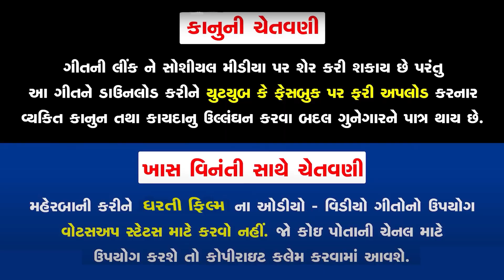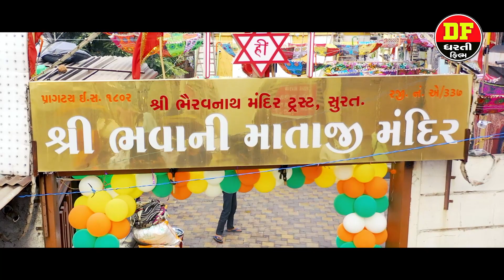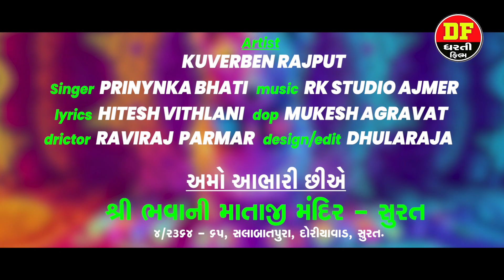Mara Kulni Devi Maa Bhavani | મારા કુળની દેવી મૉં ભવાની | New song 2023 | Dharti Film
નોંધ: અમારી " ધરતી ફિલ્મ " ચેનલ માથી કોઈ પણ વિડીયો કોપી કરી ફરીથી YouTube ચેનલ માં અપલોડ કરવાથી YouTube Copyright Act,1957 હેઠળ અમારા ગીતો ના શબ્દો અથવા ટયુન જો કોઇ એ કોપી  કરી તો તરત Copyright Clim આપી દેવામાં આવશે. 👈👈

☀Song: Mara Kulni Devi Maa Bhavani
☀Title: મારા કુળની દેવી મૉં ભવાની
☀Singer:Priyanka Bhati Ajmer
☀Artist: Kuverben Rajput
☀Lyrics: Hitsh Vithlani
☀Genre:Gujarati
☀Edit: dhurv parmar
☀Producer / Director: :Raviraj Parmar
☀spcial thanks : Maa bhavani temple - Salbatpura,Surat .

DHARTI FILM STUDIO : RAVIRAJ PARMAR = 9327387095